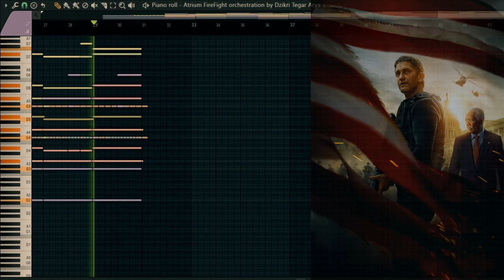Atrium Firefight | Angel Has Fallen soundtrack (Fl Studio)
"War is about deception"

-Atrium FireFight-
from Angel Has Fallen soundtrack - Fl Studio remake by me.